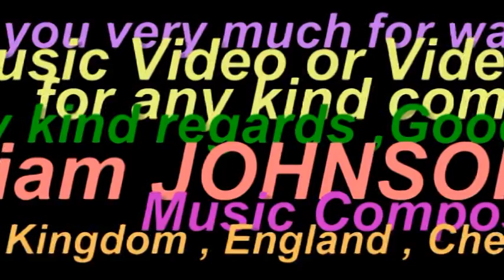Driving in Heronry Lake, Macllesfield Foresat & my LONG Rythmic Music in UK by William JOHNSON Music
Hello , I as William JOHNSON and as a Music composer created my music Video No.359 on YouTube today on Sunday 23rd November 2014 .
I have composed and still composing all sorts (types ) of Music Videos .
With my best thanks to my kind friend Mr.Tony whom kindly helped me with filming a part of this Video and took me in his Car to Macclesfield Forest and its special Sanctuary Lake for many Birds such as many Herons in Cheshire , UK.
As always , the Music background of this Video played and composed only by myself .
Apparently ,Today , there was a technical problem with YouTube's Uploading Section and took my time nearly several hours  which normally should be taken less than one hour to upload and I am disappointed again for unexpected  long time uploading waiting .
With my kind warm regards , goodbye ,
Dated : Sunday , 23rd November 2014